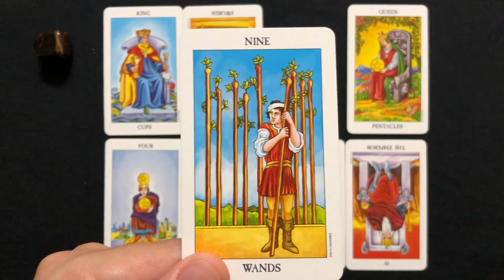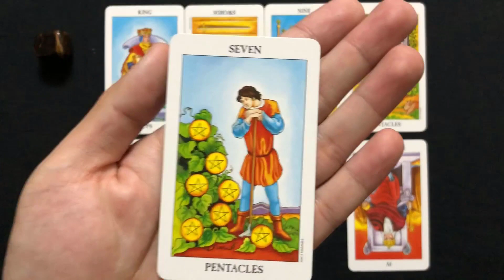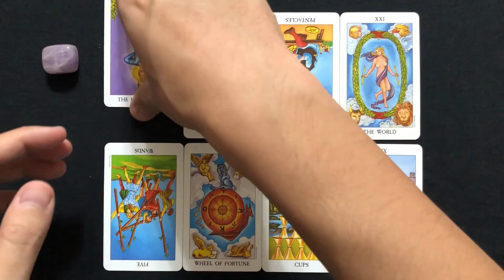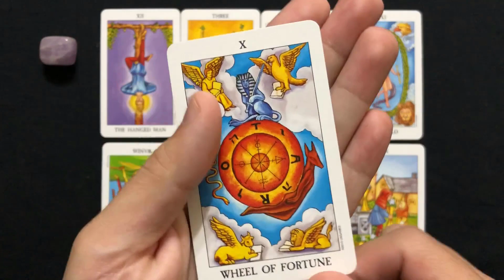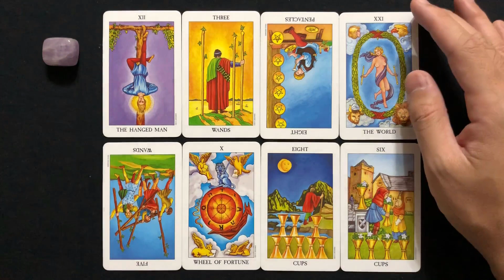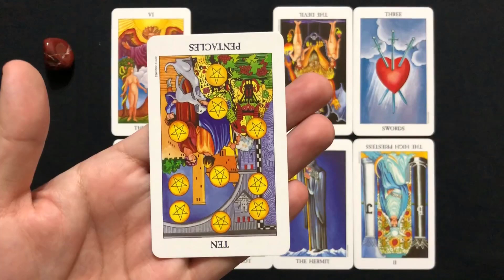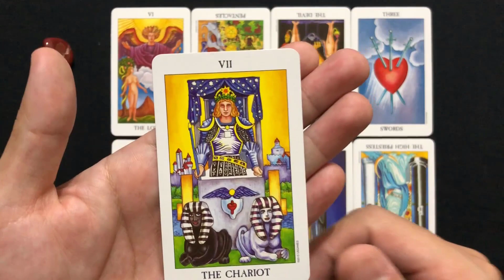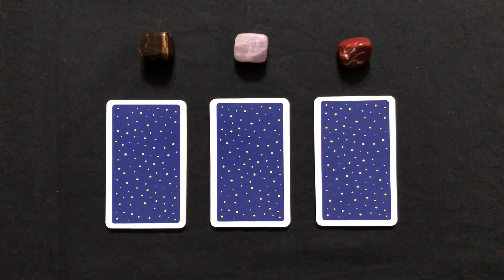急に態度が変わったあの人の本当の気持ち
A⇛1:24～
B⇛13:42～
C⇛25:41～

コメント欄に感想を書いて頂けると嬉しいです！

※免責事項
・動画の内容は動画をご覧頂いたタイミングでの必要なメッセージとしてお楽しみ頂けると幸いです。

・何か強い不安や気持ちが不安定な状態の時にはご視聴をお控え頂いた方がいいかと思います。占いの結果に対する責任は一切負いかねますのでご了承ください。

・動画の内容は、個別ではなく全体的なリーディングとなっています。